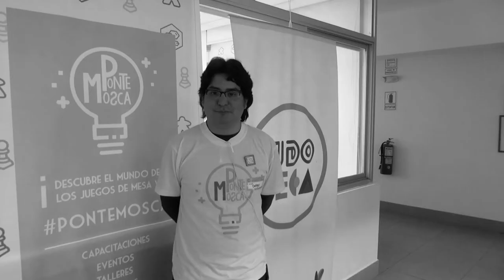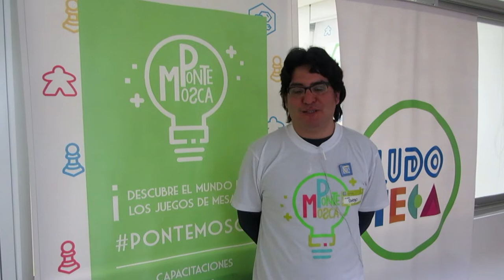Torneo Nacional de Carcassone 2018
El 19 de agosto se realizó en Torneo Nacional de Carcassonne organizado por Juegos Ponte MOsca y Devir Americas, me di una vuelta por la Ludoteca MIraflorina y conversé con Diego de Juegos ponte Mosca.